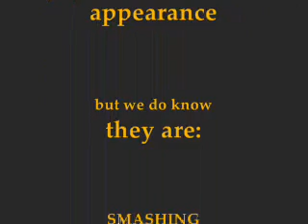New Smashing Doritos - ta-da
Slobby looking man, feeling blah, sitting watching tv wondering why people look better than him.  Takes a bite of "New SMASHING Doritos" then looks and feels Ta-Da.